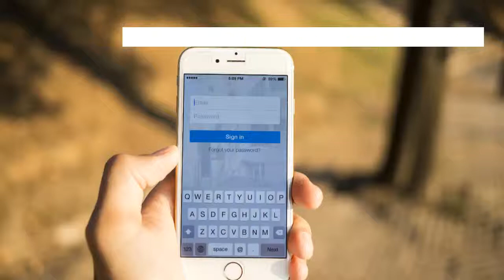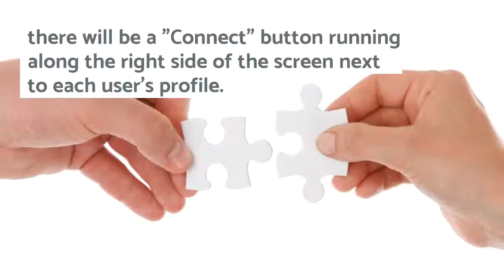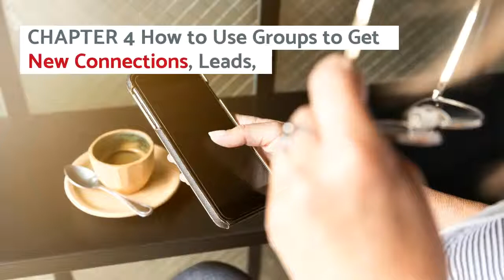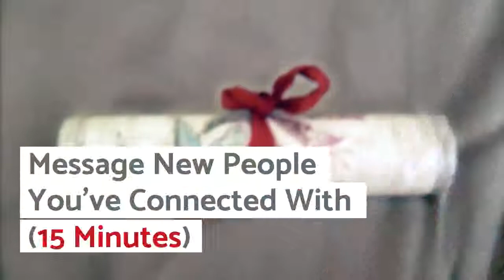PROSPECTING ON LINKEDIN 3 Steps to Highly Qualified Leads!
PROSPECTING ON LINKEDIN 3 Steps to Leverage This Massively Untapped Platform for Highly Qualified Leads!

Click here for a 10 day $10 trial of My Lead System Pro, the premiere education & training platform for home business scientifically engineered to help you get more leads, prospects, sales and sign-ups in YOUR business FAST.